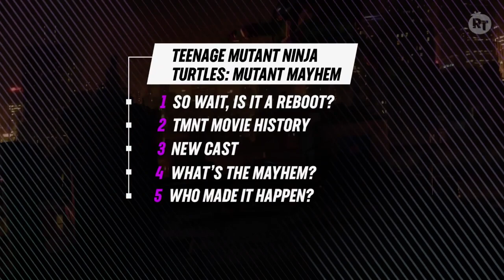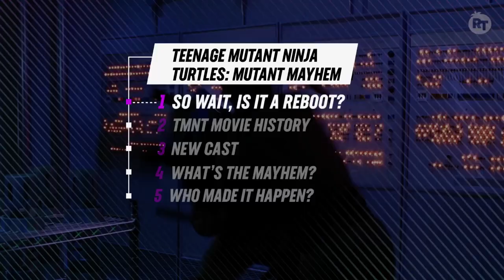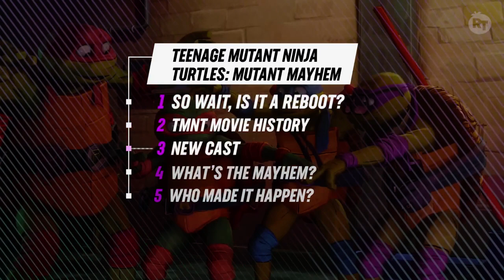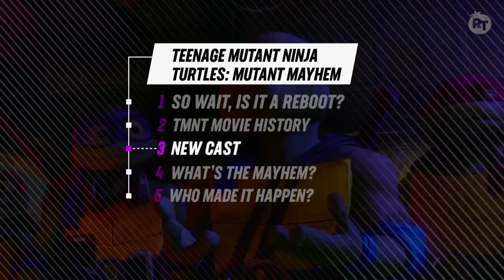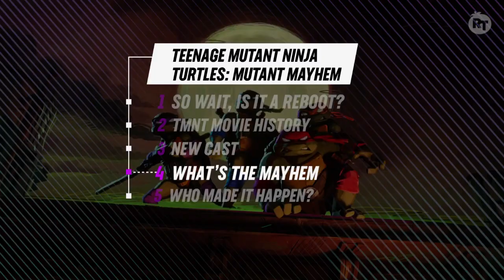"Teenage Mutant Ninja Turtles : Mutant Mayhem" [Mutant Ninja Turtles] / Rotten Tomatoes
2023 傳說 A Legend : The Myth 2
2023 狂怒沙暴 Hidden Strike
2023 Teenage Mutant Ninja Turtles : Mutant Mayhem
2023 刻在时间里的美好 A Beauty Carved in Time
2022 龍馬精神 Ride On
2022 Robin Williams : Laugh Until You Cry
2021 北京爱情图鉴 / 曾经相爱的我们 Good Night Beijing
2021 龙虎武师 KungFu Stuntmen
2021 总是有爱在隔离 All You Need is Love
2021 许愿神龙  Wish Dragon 허원신룡
2020 急先鋒 Vanguard 급선봉
2019 攀登者 The Climbers 에베레스트
2019 The Diary 더 다이어리
2019 龙牌之谜 The Iron Mask 아이언 마스크 X 용패지미
2019 神探蒲松齡 The Knight of Shadows: Between Yin and Yang
2017 解憂雜貨店 Namiya 나미야 잡화점의 기적: 또 하나의 이야기
2017 逆時營救 RESET 역시영구
2017 地球：神奇的一天 Earth – One Amazing Day
2017 The Nut Job 2 : Nutty by Nature 넛잡 2
2017 英倫對決 The Foreigner 포리너
2017 The Lego Ninjago Movie 레고 닌자고 무비
2017 機器之血 Bleeding Steel 블리딩 스틸
2017 功夫瑜伽 Kungfu Yoga 쿵푸요가
2016 功夫熊貓 3 Kung Fu Panda 3 쿵푸팬더 3
2016 絕地逃亡 Skiptrace 스킵 트레이스 X 합동수사
2016 鐵道飛虎 Railroad Tigers 철도비호
2015 我是誰 Who Am I 성룡의 아시수
2015 天將雄師 Dragon Blade 드래곤 블레이드
2014 救火英雄 As the Light Goes Out 구화영웅
2013 警察故事 2013 New Police Story 2013  뉴 폴리스 스토리 2013
2012 十二生肖 Chinese Zodiac 차이니즈 조디악
2011 辛亥革命 1911 Huang Xing 신해혁명
2011 功夫熊貓 2 Kung Fu Panda II 쿵푸 팬더 2
2011 新少林寺 Shaolin  샤오린 X 최후의 결전
2010 功夫夢 The Karate Kid 쿵푸 키드
2010 大兵小將 Little Big Soldier 대병소장
2010 鄰家特工 The Spy Next Door 스파이 넥스트 도어
2009 建國大業 The Founding of a Republic 건국대업
2009 新宿事件 Shinjuku Incident 신주쿠 사건
2008 功夫熊貓 Kung Fu Panda 쿵푸 팬더
2008 功夫之王 The Forbidden Kingdom 포비든 킹덤
2007 火拼時速 3 Rush Hour 3 러시아워 3
2006 寶貝計劃 Rob-B-Hood 보배계획
2005 神話 The Myth 신화
2004 新警察故事 New Police Story 뉴 폴리스 스토리
2004 千機變2之花都大戰 The Twins Effect II 천기변 X 화도대전
2004 環遊世界八十天 Around the World in 80 Days 80일간의 세계일주
2004 大佬愛美麗 Enter the Phoenix 대료애미려
2003 飛龍再生 The Medallion 메달리온
2003 千機變 The Twins Effect 천기변 X 트윈 이팩트
2003 西域威龍2 皇家威龍 Shanghai Knights 샹하이 나이츠
2002 燕尾服 The Tuxedo 턱시도
2001 火拼時速 2 Rush Hour 2 러시아워 2
2001 特務迷城 The Accidental Spy  엑시덴탈 스파이
2000 Jackie Chan Adventures 성룡의 대모험
2000 西域威龍 Shanghai Noon 샹하이 눈
1999 特警新人類 Gen-X-Cops 젠 엑스 캅
1999 喜劇之王 King Of Comedy 희극지왕
1999 玻璃樽 Gorgeous 빅타임
1998 火拼時速 Rush Hour 러시아워
1998 幻影特攻 Hot War
1998 霸王花 The Inspector Wears Skirts
1998 我是誰 Who Am I
1998 花木蘭 Mulan
1997 一個好人 Mr. Nice Guy
1997 Burn Hollywood Burn
1996 警察故事 IV 之  簡單任務 Police Story IV  First Strike
1995 霹靂火 Thunderbolt
1995 紅番區 Rumble in the Bronx
1994 醉拳 II Drunken Master II
1993 警察故事III 之 超級計劃 Police Story III (part 2): Supercop 2
1993 重案組 Crime Story
1993 城市獵人 City Hunter
1992 警察故事 Police Story III: 超級警察 Supercop
1992 雙龍會 Twin Dragons
1991 美女與野獸 Beauty and the Beast
1991 飛鷹計劃 Armor of God II Operation Condor
1991 西藏小子 A Kid from Tibet
1990 火燒島 Island of Fire
1989 奇蹟 Miracles
1988 警察故事續集 Police Story II
1988 飛龍猛將 Dragons Forever
1987 A 計劃續集 Project A Part II
1986 龍兄虎弟 Armor of God
1986 扭計雜牌軍 Naughty Boys
1985 警察故事 Police Story
1985 龍的心 Heart of Dragon
1985 夏日福星 Twinkle Twinkle Lucky Stars
1985 威龍猛探 The Protector
1985 福星高照 My Lucky Stars
1984 快餐車 Wheels on Meals
1984 砲彈飛車 2 Cannonball Run II
1984 神勇雙響炮 Pom Pom
1983 A 計劃 Project A
1983 奇謀妙計五福星 Winners & Sinners
1983 龍騰虎躍 Fearless Hyena II
1982 龍少爺 Dragon Lord
1982 迷你特攻隊 Fantasy Mission Force
1981 砲彈飛車 The Cannonball Run
1980 殺手壕 The Big Brawl
1980 帥弟出馬 The Young Master
1979 龍拳 Dragon Fist
1979 笑拳怪招 The Fearless Hyena
1979 刁手怪招 Master with Crack Fingers
1978 拳精 Spiritual Kung Fu
1978 醉拳 Drunken Master
1978 飛渡捲雲山 Magnificent Bodyguards
1978 蛇鶴八步 Snake and Crane Arts of Shaolin
1978 蛇形刁手 Snake in the Eagle's Shadow
1978 一招半式闖江湖 Half a Loaf of Kung Fu
1977 三十六迷形拳 The 36 Crazy Fists 36
1977 劍花煙雨江南 To Kill with Intrigue
1976 新精武門 New Fist of Fury
1976 舞拳 Dance of Death
1976 少林木人巷 Shaolin Wooden Men
1976 風雨雙流星 The Killer Meteors
1976 半斤八兩 The Private Eyes
1975 少林門 The Hand of Death
1975 花飛滿城春 All in the Family
1975 李小龍與我 Bruce Lee and I
1975 拍案驚奇 No End of Surprises
1975 密宗聖手 The Himalayan
1975 鐵漢柔情 The Young Dragons
1974 除霸 Fist to Fist
1974 金瓶雙艷 The Golden Lotus
1974 四王一后 Supermen Against the Orient
1974 惡虎村 Village of Tigers
1973 鐵娃 Kung Fu Girl
1973 北地胭脂 Facets of Love
1973 頂天立地 Not Scared to Die
1973 女警察 Police Woman
1973 廣東小老虎 The Cub Tiger from Kwang Tung
1973 碼頭大決鬥 Freedom Strikes a Blow
1973 埋伏 Ambush
1973 石破天驚 The Awaken Punch
1973 麒麟掌 Fist of Unicorn
1972 精武門 Fist of Fury
1972 合氣道 Lady Kung Fu
1972 唐人客 The Brutal Boxer
1972 香港過客 Stranger in Hong Kong
1972 龍爭虎鬥 Enter the Dragon
1971 俠女 A Touch of Zen
1971 刀不留人 The Blade Spares None
1971鬼怒川 The Angry River
1970 荒江女俠 Lady of Steel
1966 兩湖十八鏢上集 The Eighteen Darts Part 1
1966 兩湖十八鏢下集 The Eighteen Darts Part 2
1966 大醉俠 Come Drink with Me
1964 秦香蓮 The Story of Qin Xiang Lin
1963 梁山伯與祝英台 The Love Eterne
1962 大小黄天霸 Big And Little Wong Tin Bar